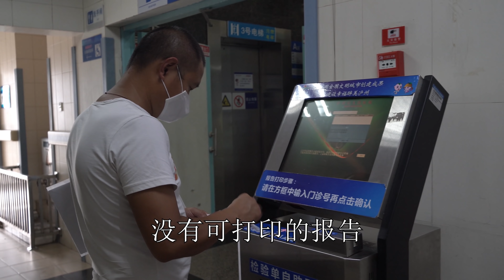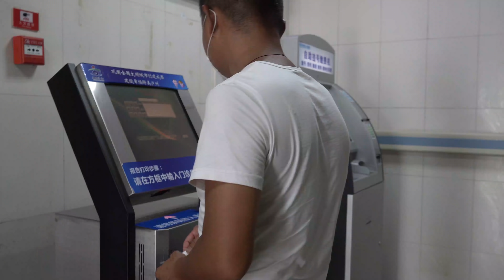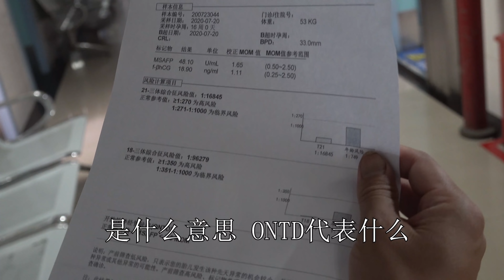【农村四哥】农村四哥和媳妇去拿唐筛报告，看到结果很开心，悬着的心终于放下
Turn on the little bell🔔  for notification and be the first one to watch  videos~ 我们强调了视频内容的合规性，绝对没有任何不良引导或危险行为。